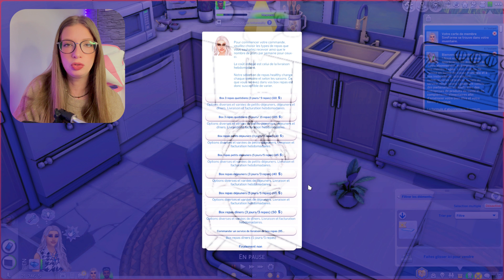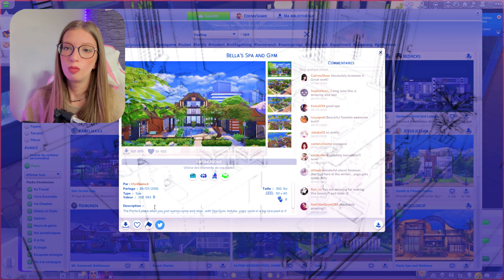Des sims HEALTHY grâce à un mode de vie SAIN 🧬 | NOUVEAU MOD SIMS 4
Merci à @modsims4fr pour son travail génial encore une fois.

ID origin : EdennShark

Byeee